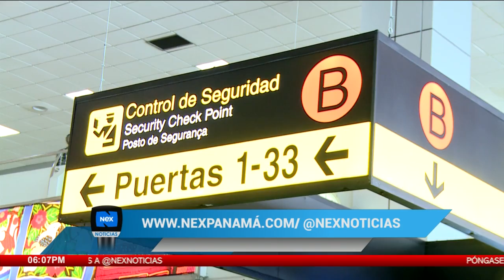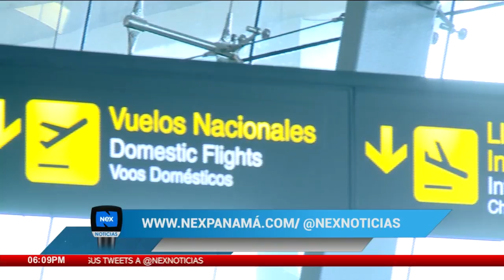Guillermo "Willy" Cochez se refiere a incidente en el Aeropuerto Int. de Tocumen